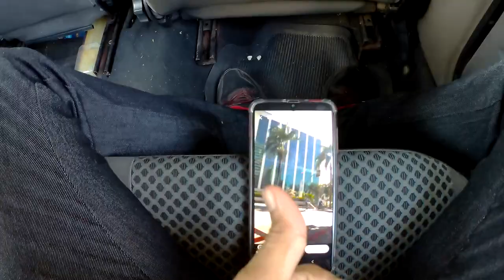Setor Central de Goiânia - GO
Setor Central ou simplesmente Centro é um bairro de Goiânia, cidade brasileira. É o núcleo de povoamento a partir do qual a cidade se desenvolveu e expandiu. A configuração urbanística do Centro de Goiânia, bem como o traçado das suas ruas, seguiu o plano piloto elaborado pelo arquiteto Attilio Corrêa Lima.

Vídeo da série da viagem a Brasília e Goiânia .

  Gostaria de apoiar nosso canal ? Chave pix : 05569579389 mercado pago